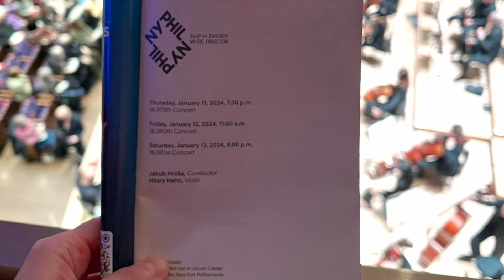2024/01/12 Hilary Hahn普小协@NYPhil